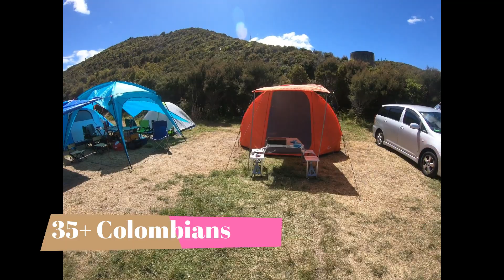Summer trip - Kaiwi lakes Feb 20211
As usual our trip to my fav place in NZ, Kaiwi lakes